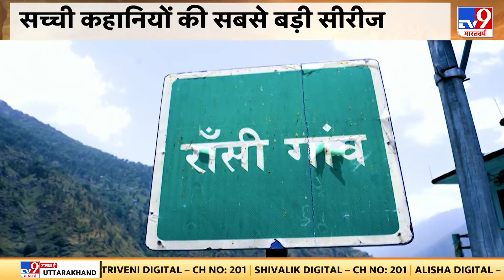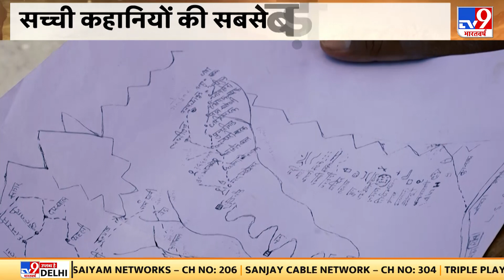TV9 का सबसे साहसिक शो...दृश्यम्: पांडवों के हथियारों की अद्भुत कहानी| Drishyam| Mahabharat Episode-1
टीवी इतिहास का सबसे बड़ा...सबसे साहसिक शो...दृश्यम् । अब सवाल आता है कि दृश्यम है क्या, दृश्यम, खोज है एक ऐसे भारतवर्ष की, जो अबतक भारतवर्ष ने नहीं देखा। दृश्यम के पहले एपिसोड में आज हम आपको ले चलेंगे उत्तराखंड...जहां हिमालय की ऊंचाई में एक ऐसी जगह मौजूद है, जहां कुछ पर्वतारोहियों को छोड़कर आजतक कोई नहीं पहुंचा, जहां छिपी है हिन्दुस्तान के अतीत की एक अद्भुत कहानी। देखिए भारतवर्ष के गौरवशाली अतीत से जुड़ा...पहला दृश्यम्